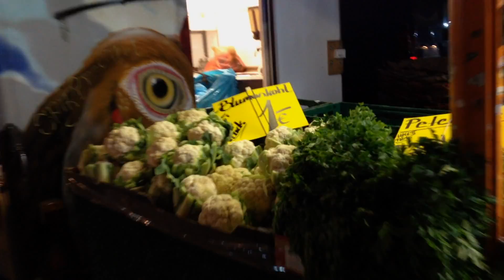Alone in Berlin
A short video about my first (and only so far) time in Berlin. Really enjoyed the spirit there walking alone around the city for miles and miles. Really eager to go back with a better weather!